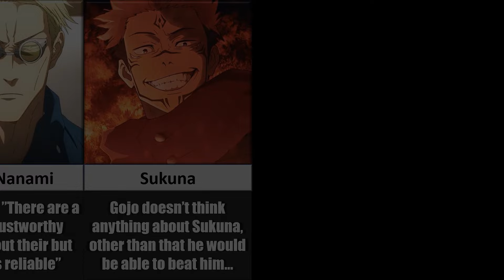What Satoru Gojo Thinks About EVERY Jujutsu Kaisen Character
These are every Jujutsu Kaisen characters and what Satoru Gojo thinks about them from the anime series Jujutsu Kaisen

In this video, I will show you the Jujutsu Kaisen character Satoru Gojo and what he thinks about every jujutsu kaisen and Jujutsu Kaisen Season 2 characters from the anime series Jujutsu Kaisen. The characters in this video are, Satoru Gojo, Sukuna, Geto, Yuji Itadori, Toji Fushiguro, Megumi Fushiguro, Maki Zenin, Nobara, Yuta Okkotsu, Utahime, Kenjaku, Mei Mei, Shoko, Toge Inumaki, and many more.